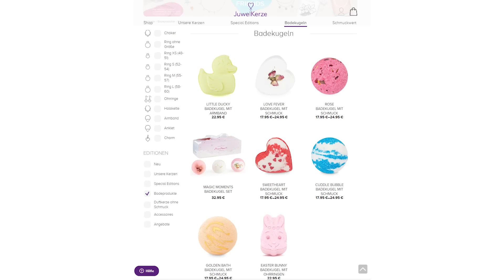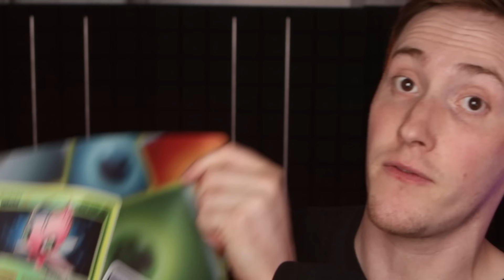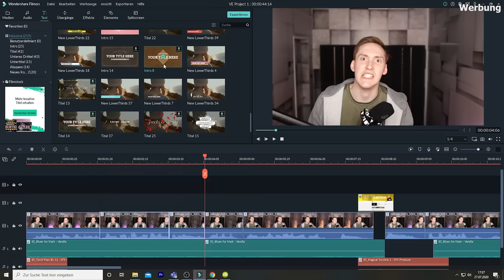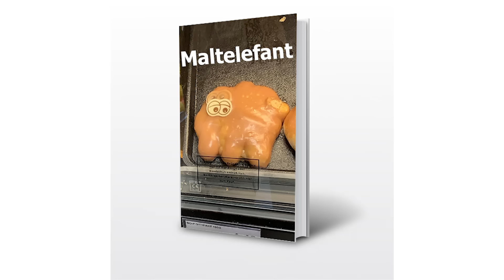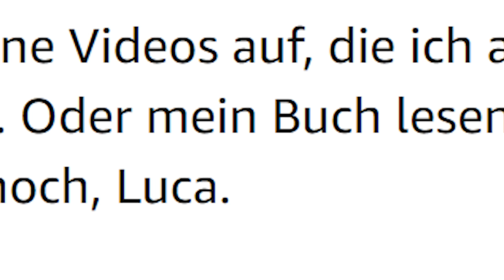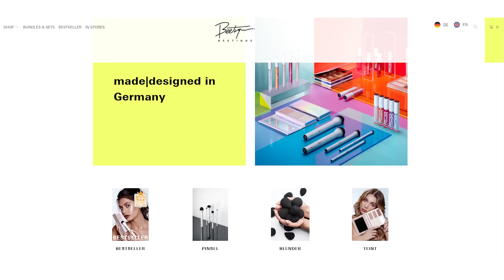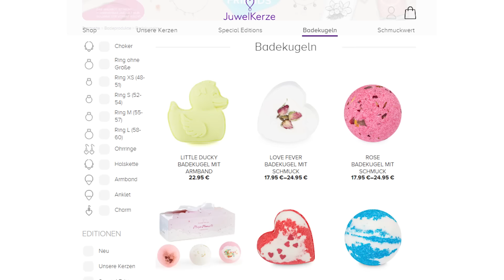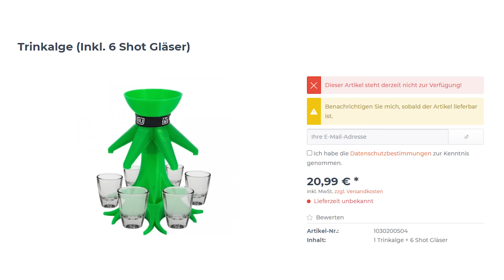Katja, Was ist FALSCH mit dir?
► Mein Equipment :